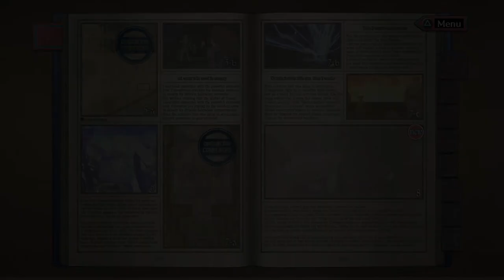Valkyria Chronicles PS4 (Final Boss)